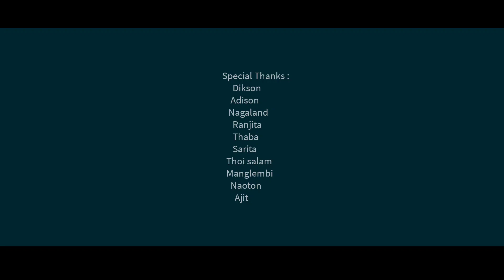YENAKHA PAODABI || A Manipuri phunga wari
YEABAKHA PAODABA
 A manipuri phunga wari

cast : THOMAS V Malem sky, Sanamacha gotimayum, Nongdamba, sanathoi & Inao

CINEMATOGRAOHY : Palin Ningthouja

Dubbing Artist : Sarita Mangang

Make-up : Mitlaobi

coustume : Dikson

EDITTOR & DIRECTED BY : THOMAS V